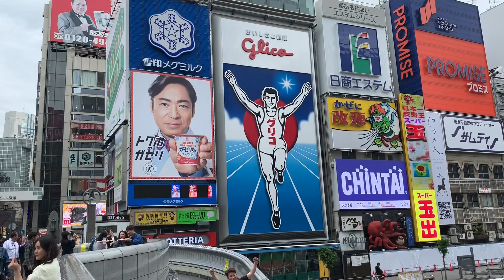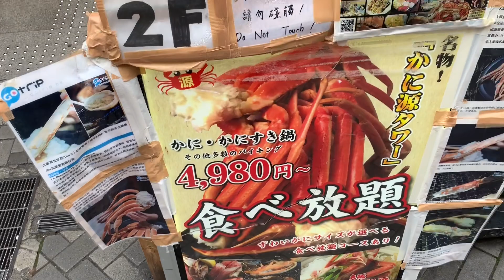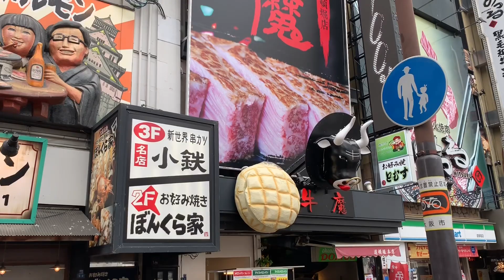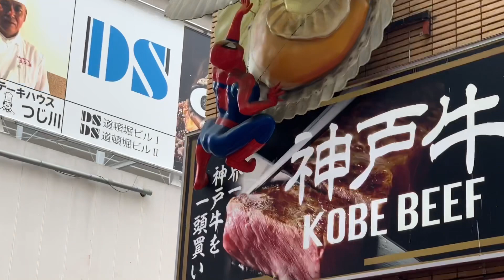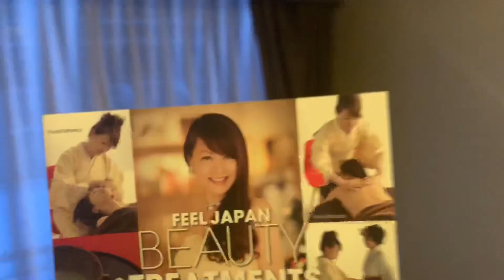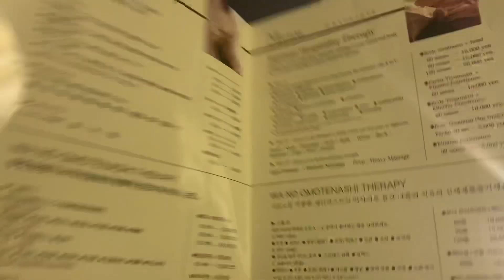I Love Working in Japan. Osaka Business Trip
Hello everyone! Here is my new channel. I made this video while travelling for my new IT JOB in Osaka. I will try to make more videos when/if I have down time while working/traveling across Japan.

I am ass at editing and honestly only really have time to throw some clips together with iMovie. But hopefully I’ll start making proper videos with proper editing as I progress forward